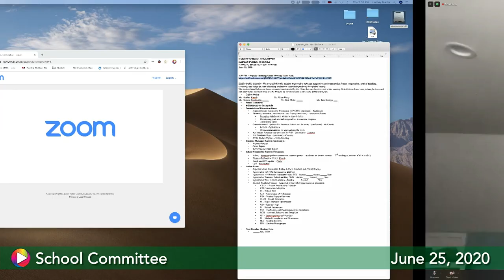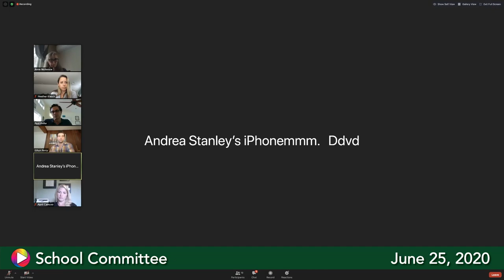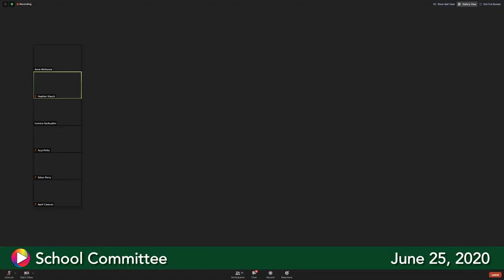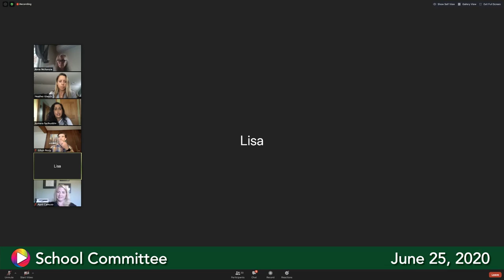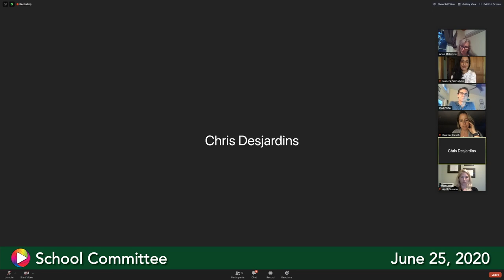School Committee, June 25, 2020